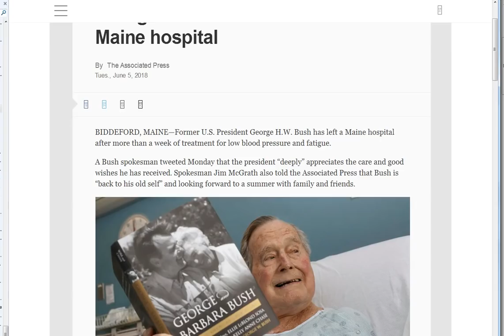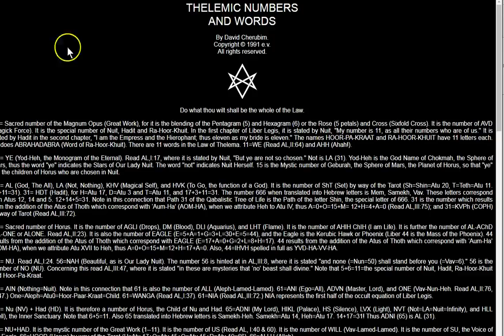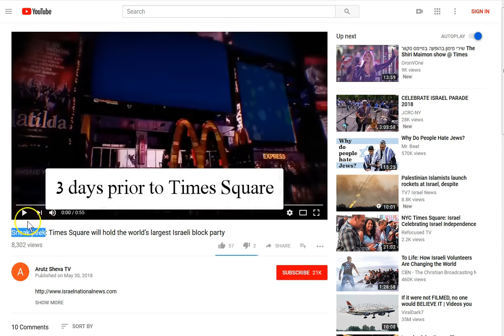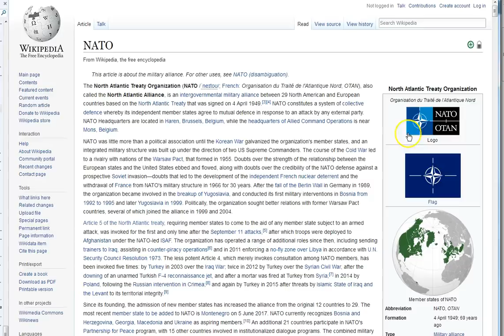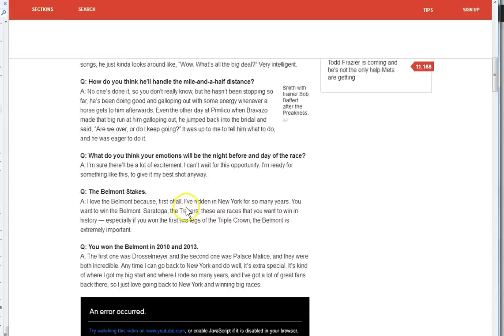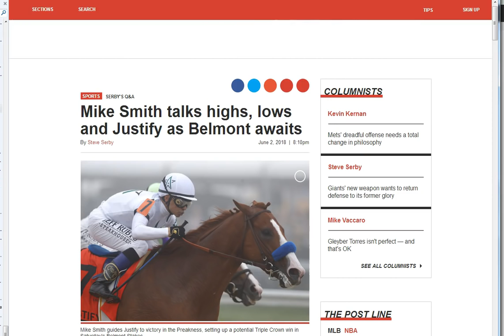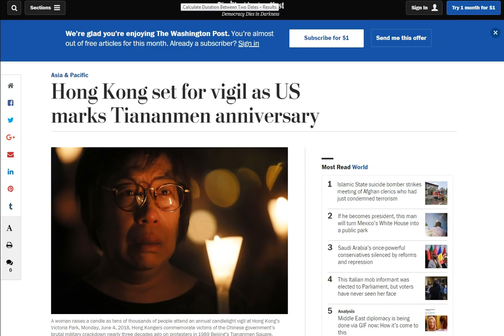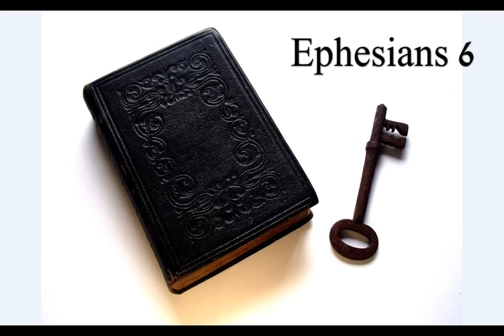Things Are Really Speeding Up!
6/5/18 I'm not sure what all this means other than there is a great change upon us! A spiritual war is coming into plain sight! No one can get away from this. It is a choice! But what choice? Your eternal soul is at stake here! Truth comes ONLY through Jesus Christ, it's just the way it is! Don't wait another day, seek Jesus now! I don't know when, but when God The Father removes the restrainer that has kept this world afloat this long... it's too late. So seek Him now ok? :)

Amen.